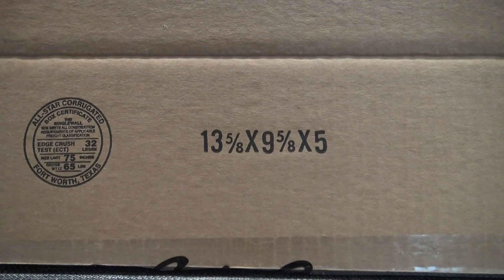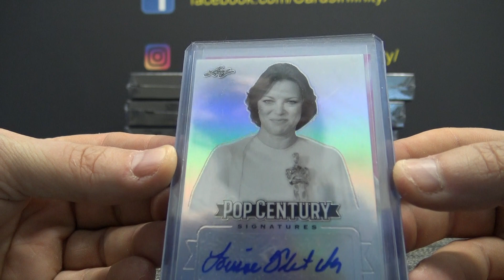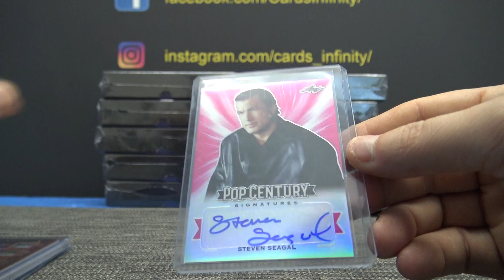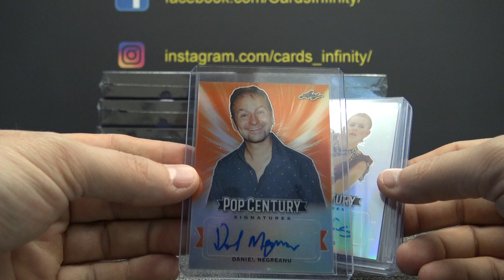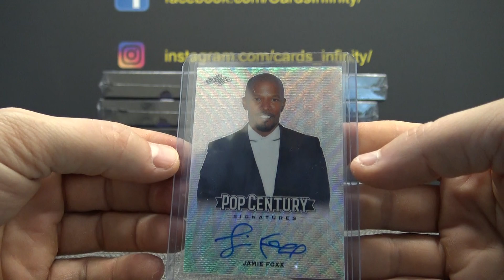ABCMatt's 2019 Leaf Pop Century 2 Box Break